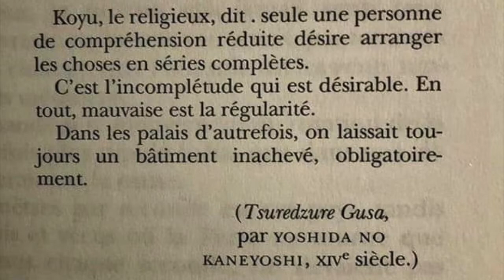l'oiseau de paradis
premier morceau de la face B du troisième album de Gérard Manset, qu'on appelait l'album blanc.  1972.